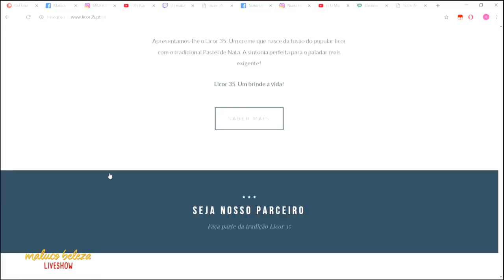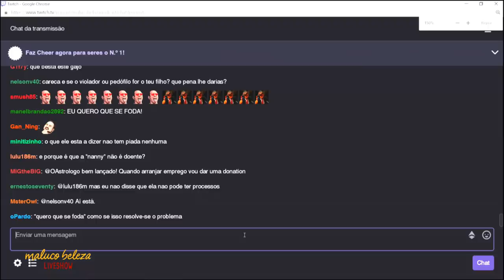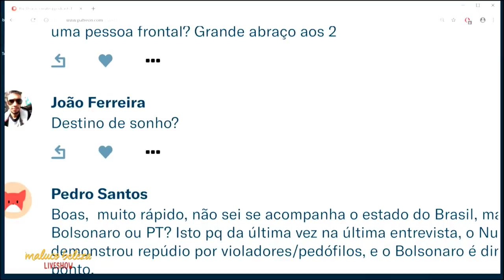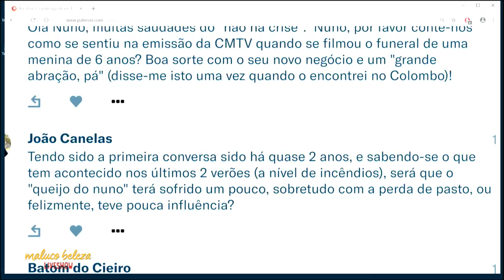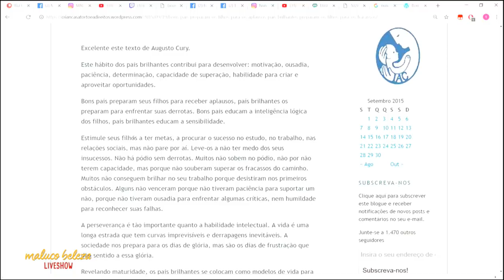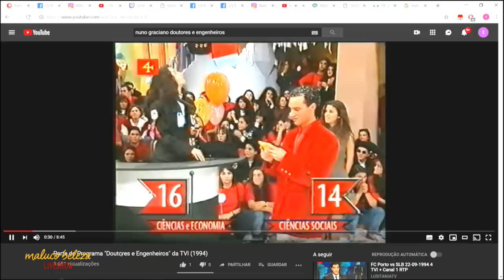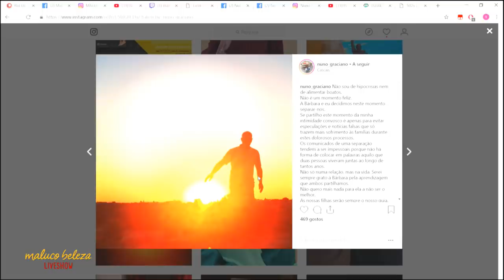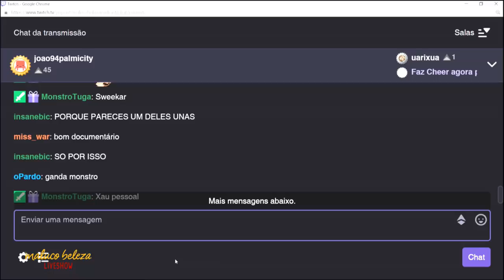Nuno Graciano - Apresentador - MALUCO BELEZA LIVESHOW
O convidado de hoje do Maluco Beleza LIVESHOW é Nuno Graciano!

Temos o apoio e patrocínio da licor35.pt